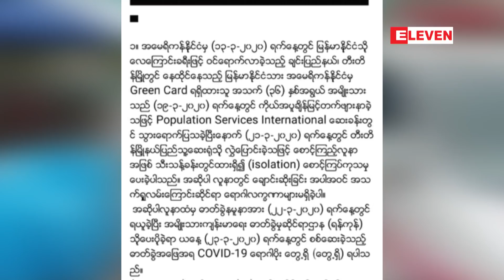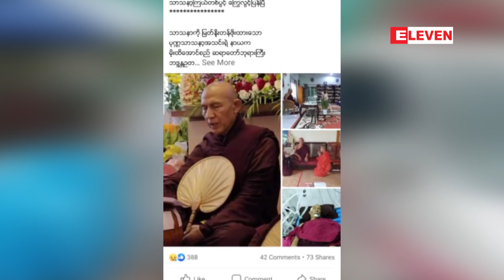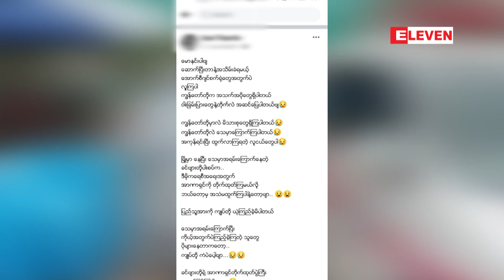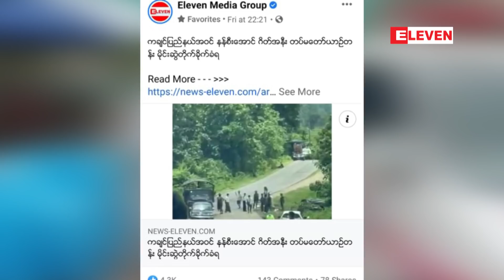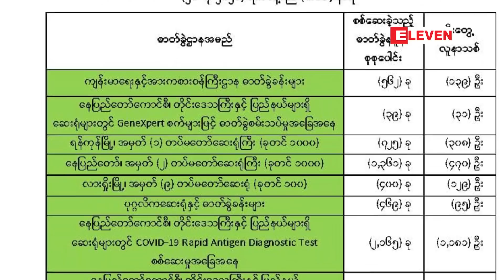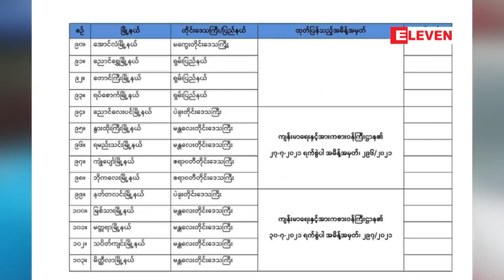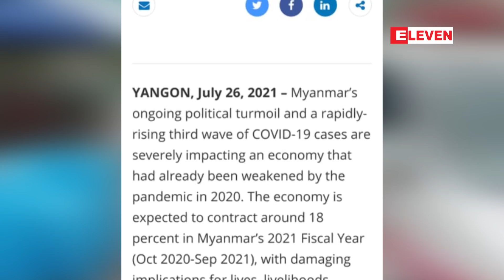■ ကိုဗစ်ကပ်ရောဂါဘေး၊ နိုင်ငံရေးလက်နက်ဘေးနှင့် စားဝတ်နေရေးအကျပ်အတည်းအကြားကမြန်မာပြည်သူတို့ဘ၀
■ ကိုဗစ်ကပ်ရောဂါဘေး၊ နိုင်ငံရေးလက်နက်ဘေးနှင့် စားဝတ်နေရေးအကျပ်အတည်းအကြားကမြန်မာပြည်သူတို့ဘ၀ (Feature- ရုပ်သံအစီအစဉ်)

၂၀၂၀ခုနှစ်မတ်လ၂၃ရက်နေ့မှာ ကိုဗစ်အတည်ပြုလူနာတွေ့ရှိမှုကနေစတင်လိုက်တဲ့ မြန်မာ့ကိုဗစ်အကျပ်အတည်းဟာ လက်ရှိတတိယလှိုင်းမှာတော့ အဆိုးရွားဆုံးအခြေအနေကိုရောက်ရှိခဲ့ပါပြီ။ ထို့အတူ ၂၀၂၁ခုနှစ် ဖေဖော်ဝါရီလ၁ရက်နေ့နောက်ပိုင်း နိုင်ငံရေးအာဏာအပြောင်းအလဲဖြစ်ခဲ့တာနဲ့ ပါတ်သက်ပြီး နေရာတချို့မှာဆန္ဒပြမှုတွေနဲ့ လက်နက်ကိုင်တိုက်ခိုက်မှုတွေကလည်း ယနေ့ဇူလိုင်လကုန်ပိုင်းအထိ ရှိနေတုန်းပါပဲ။ ပြည်သူတွေမှာတော့ ကိုဗစ်ကပ်ရောဂါဘေးကြောင့် အလုပ်အကိုင်နဲ့စီးပွားရေးလုပ်ငန်းတွေ ဆိုးဆိုးရွားရွားပျက်စီးယိုယွင်းခဲ့ပြီး နိုင်ငံရေးအာဏာအပြောင်းအလဲအကြား ကူရာကယ်ရာမဲ့တဲ့အခြေအနေကိုလည်း ပြည်သူအများစုမှာ ရင်ဆိုင်နေကြရပါတယ်။